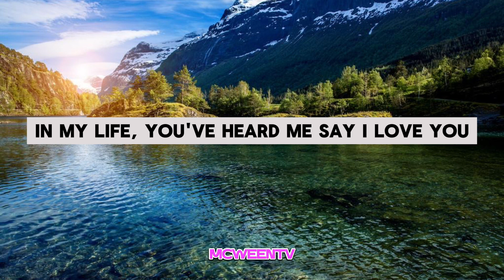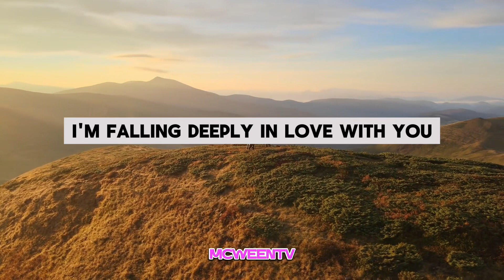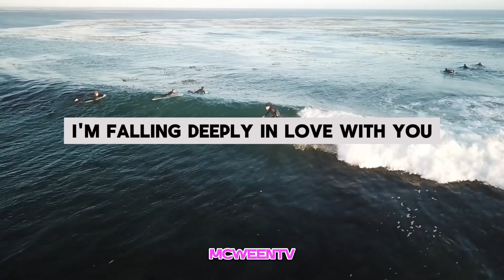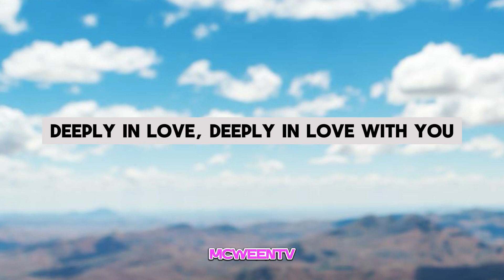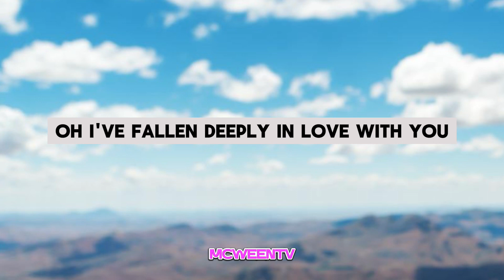DEEPLY INLOVE by HILLSONG - INSTRUMENTAL | KARAOKE